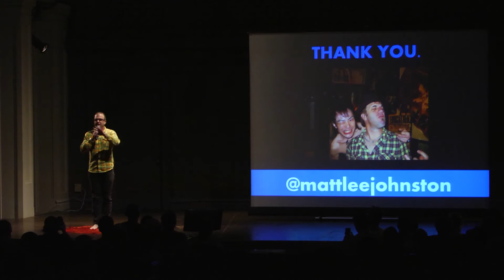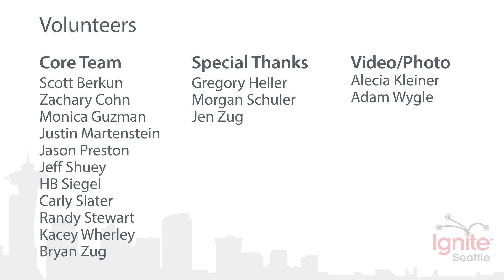Tone Deaf Diplomacy – Matthew Lee Johnston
Video game industry veteran talks about the time he tried to make video games not fun on purpose, and ended up accidentally irritating all of Japan in the process.